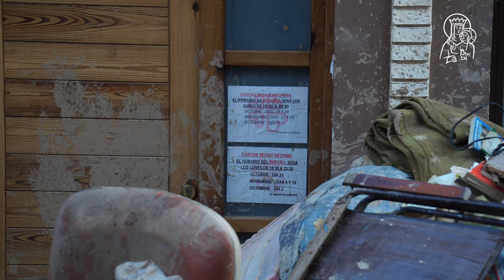Párroco y alcalde de Sedaví, colaborando estrechamente por los más afectados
Según el párroco de Sedaví, de la parroquia Nuestra Señora del Rosario, César García y el alcalde de esta localidad, José Francisco Cabanes, que trabajan conjuntamente y en coordinación desde el primer momento de la riada, “hemos avanzado mucho en las últimas 24 horas” pero la sensación es de "impotencia al no poder llegar a todo". "Estamos colaborando y trabajando conjuntamente, somos uña y carne. Y esta es la manera de salir adelante”.

“Estamos durmiendo una, dos horas, tres. lo máximo que podemos porque aquí estamos 24 horas trabajando porque durante el día se hacen unas cosas y por la noche se puede adelantar mucho trabajo pero no podemos estar con todo el mundo”, señala el alcalde.